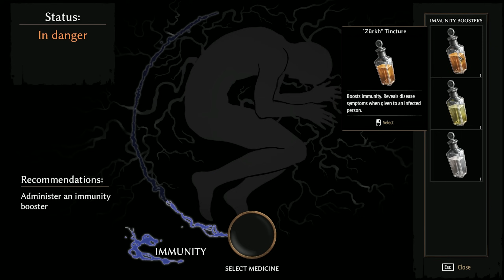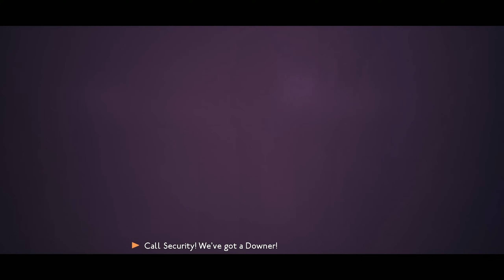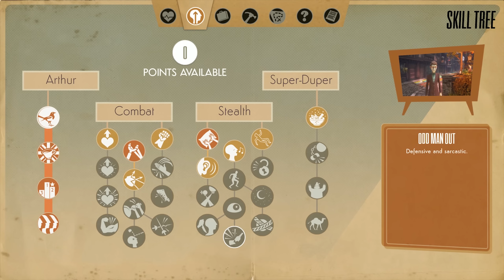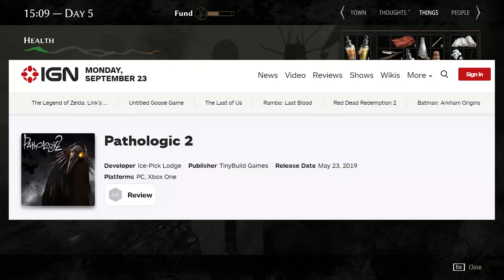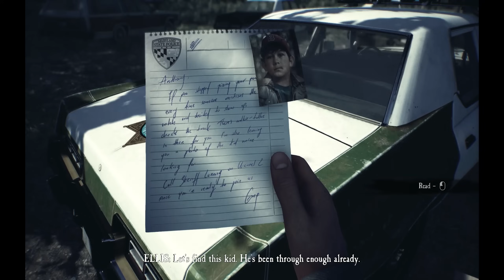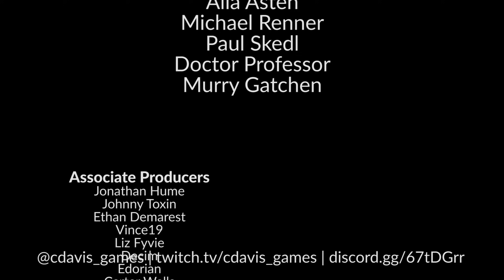How Pathologic 2 Sets a New Standard for Psychological Horror Games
Pathologic 2 is a brutally challenging horror game that gets into your head and stays there. It's a game I'll remember for a long time. I also talk briefly about Blair Witch in this video. That game...isn't quite so special.